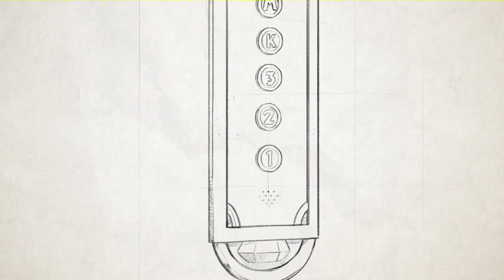Sonic vs the Forces of Evil | Forces Villains Trailer Review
A discussion/review video of some things about Mania and the recent Sonic vs the Forces of Evil E3 Trailer where Lyoko Gem and I share our thoughts.

Sorry about my friends audio. His internet is not the best when on call. I'll be trying and figuring out stuff to fix his audio.

Head over and check out my friends awesome channel where you can find more great content!